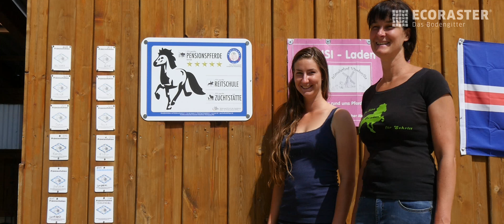ECORASTER im Einsatz: Reitplatz Vindmylla in Regenstauf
Der Isländerhof Vindmylla bei Regensburg benutzt ECORASTER Bodengitter bereits seit vielen Jahren! Dadurch wurden Schlamm und Matsch vom Hof verbannt!
Das Ergebnis: Die Tiere stehen bequem, laufen sicher, Krankheiten werden vermieden und der Pflegeaufwand ist überschaubar.
Einige ECORASTER liegen bereits zum zweiten Mal. Das bewährte System passt nahtlos aneinander.
ECORASTER Bodengitter sind RAL-geprüft, langlebig, nachhaltig und belastbar.
Machen Sie dauerhaft Schluss mit Schlamm und Matsch!